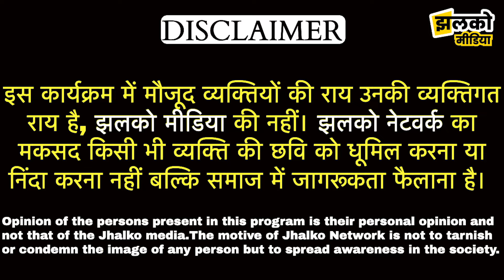हरियाणा चुनाव की प्रचंड जीत के बाद जातिवाद पर देखें क्या बोल गए Rajendra Rathore ~ Churu News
Edited By : Vikas Ji
Reported By :
Cameraman :